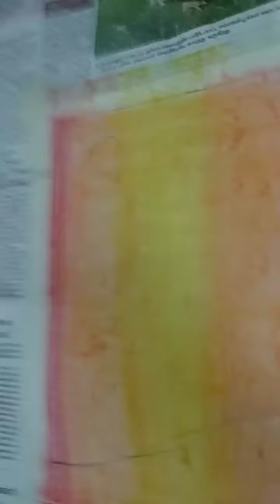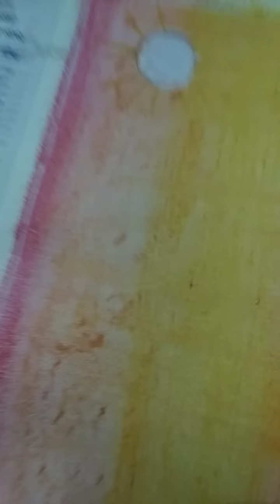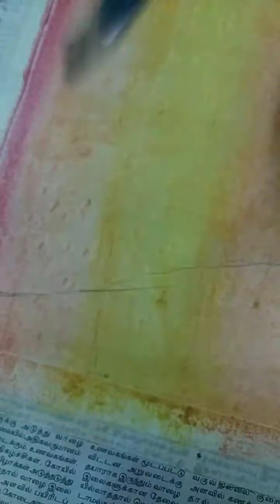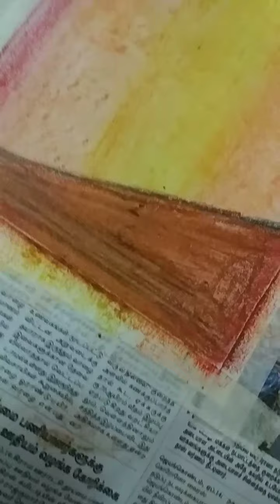Oil pastel drawings part 2@Blooming Tots123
Hi  kids stay safe 🙏
Hope you are all interested in the last drawing isn't?
Let's continue to our second part with colours.
All are make a picture and send it to my fb page.